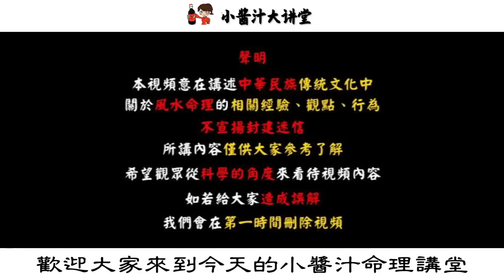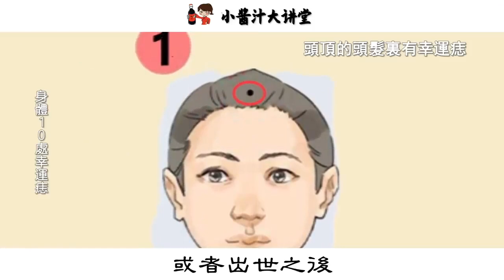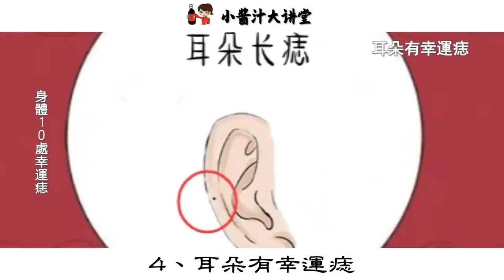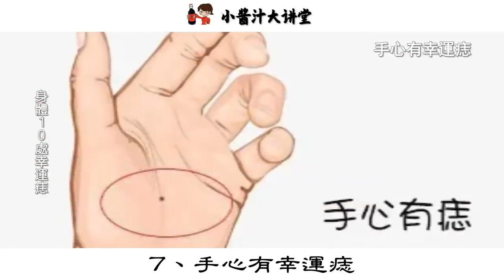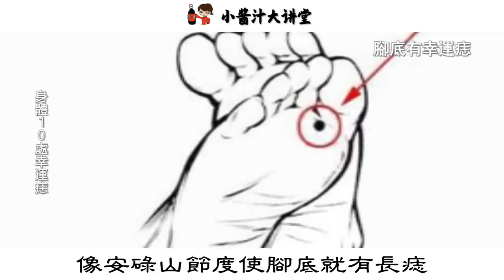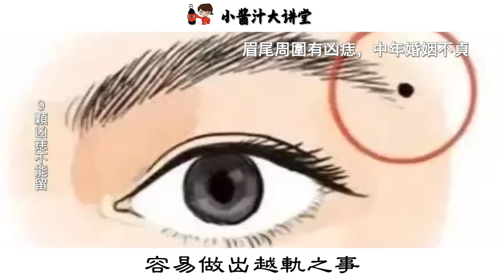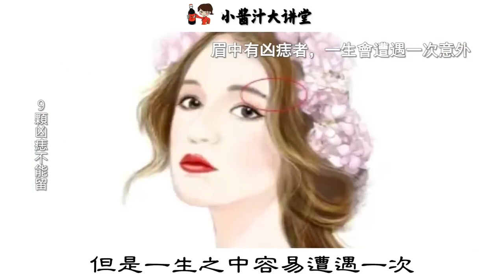身體有這5顆幸運痣的人，貴人扶持富貴有餘，一生有錢又有福#生活小醬汁